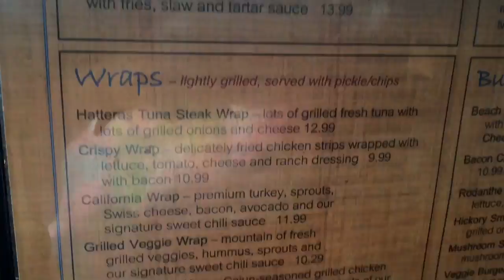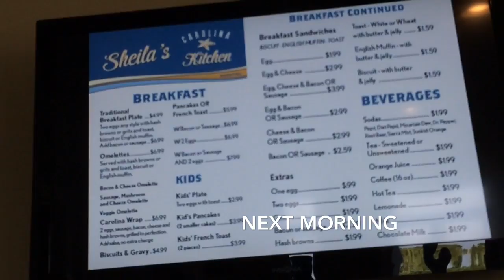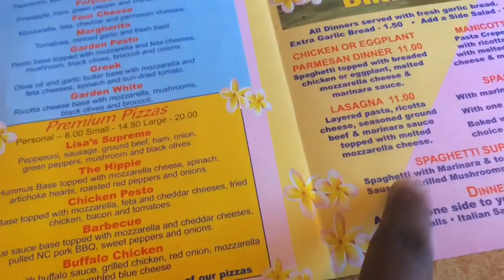Weekend In My Life: Beach Edition!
♡Want your questions answered, ask them down below :)

FAQ:
How old am I: 18 (19 in October)
Where do i live? : NC
What grade am i in? : College Freshman
What's my major in College: Public Relations// Marketing
Who am I partnered with? : StyleHaul
How do I make so much money: I make money off Youtube, Nannying and working at a fro-yo place!